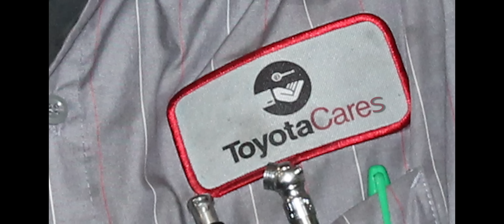Toyota of Katy Automotive Service Center Professionals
Automotive repair service can be scheduled online through our Toyota Service Schedule.
The Award Winning Service Professionals at Don McGill Toyota of Katy, 21555 Katy Freeway, Katy, TX 77450 (I-10 off Mason Road).